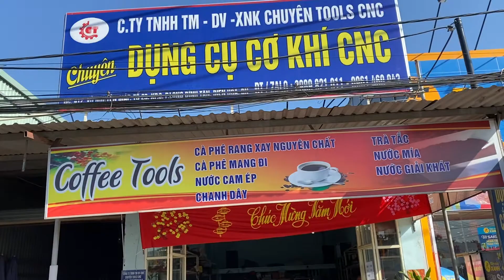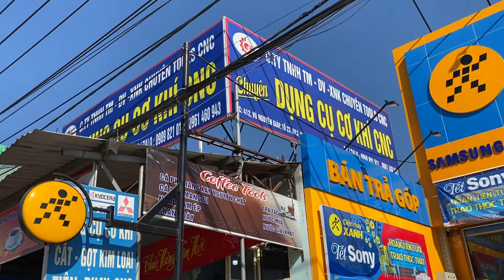Khai xuân đầu năm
Mời anh em đến ủng hộ.0989821011